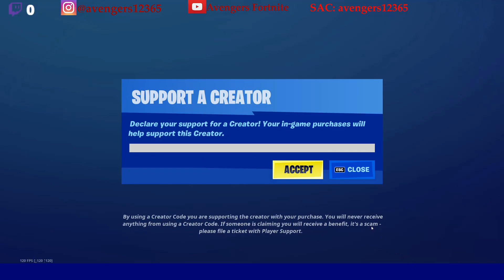FREE Glider ESCAPIS and Loading screen IMPOSSIBLE ODDS